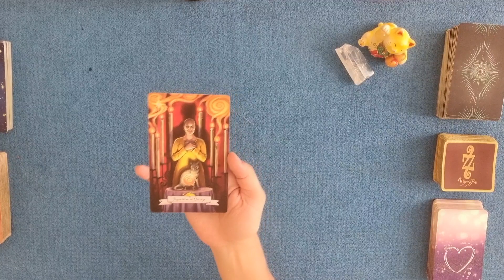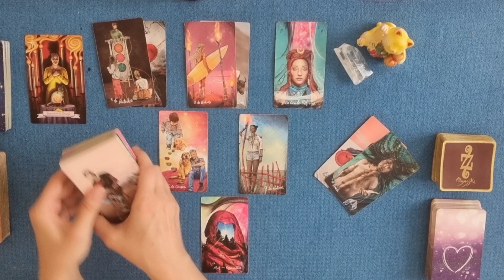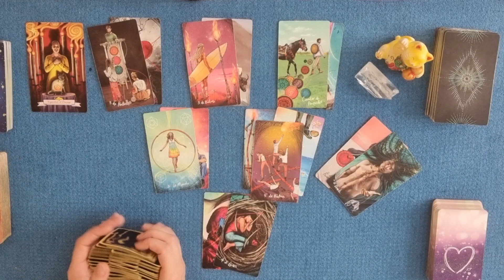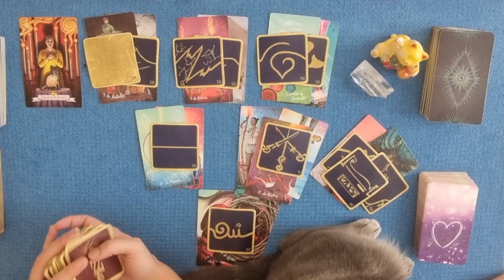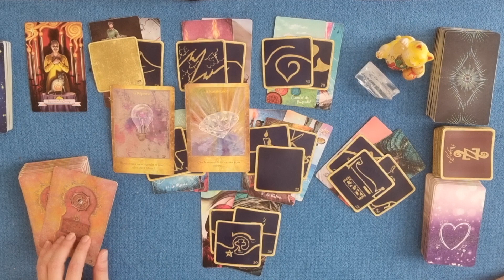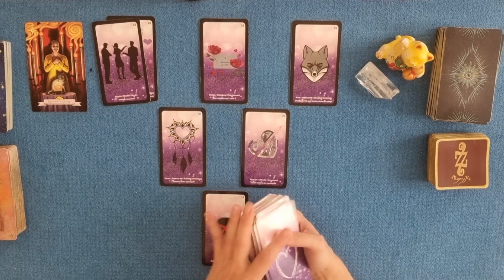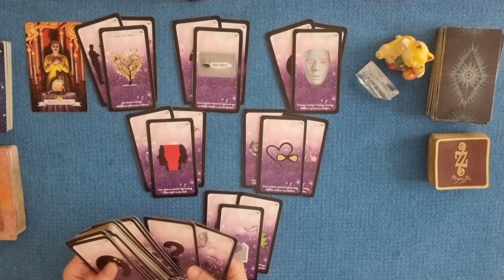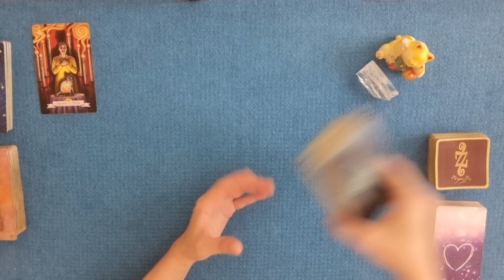PAIX RETROUVÉE | Guérison inspirante ! Ce que la vie a de meilleur à offrir | Guidance Intemporelle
Guidance énergétique et intuitive intemporelle spécial été 2022 par Laween Dow | PAIX RETROUVÉE |  Une guérison inspirante & courageuse !
Vos choix vous permettent de comprendre
ce que la vie a de meilleur à offrir !

TIRAGE GÉNÉRAL :
0:00 Introduction
0:24 Message de l'Oracle Histoire de Sorcière
0:51  Message du  Light Seer's Tarot
9:54 Message des 77 d'Aliyass Ké
18:45 Conclusion avec les Portes de l'Intuition
TIRAGE SENTIMENTAL :
21:16 Énergies sentimentales avec l'Améthyste Love

- Commentez sous les vidéos !
- SUPER MERCI : Faire un don en cliquant sur l'émotico "Merci" (représenté par un $ entouré d'un cœur)

PROGRAMME SPÉCIAL ÉTÉ DE LA CHAINE :
L'INTEMPOREL : Tirage intemporel quotidien ou diffusé un jour sur deux entre midi et 2